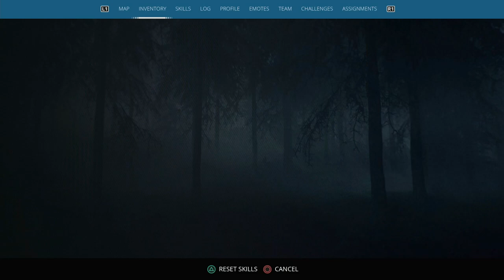GENERATION ZERO - PS5 Walkthrough - PART 3 - OVER AND OUT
Calling For Help
Another Castle
First Contact
Beachhead
Unbearable Lightness - Side Quest
One Can Only Hope - Side Quest
Road Rage - Side Quest